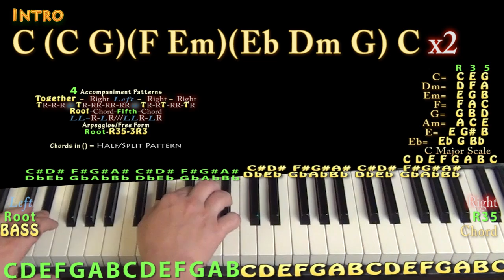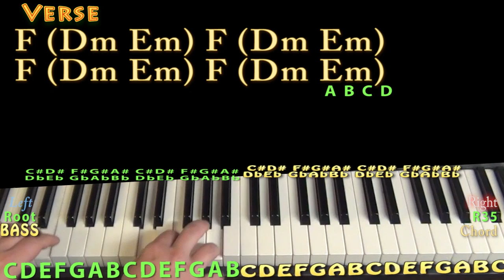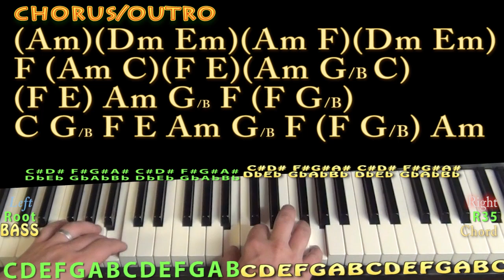Views (Drake) Piano Lesson Chord Chart